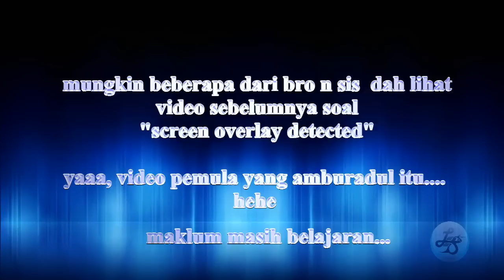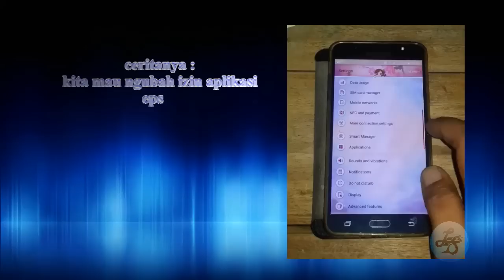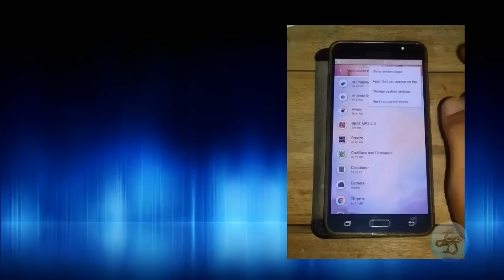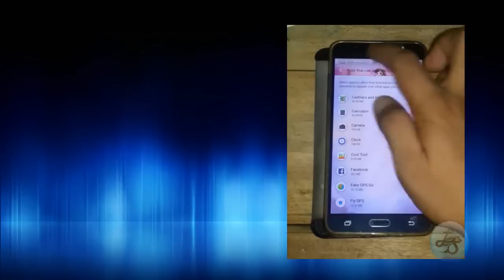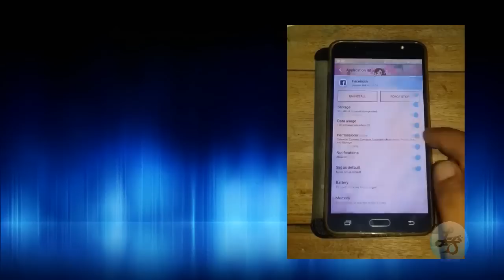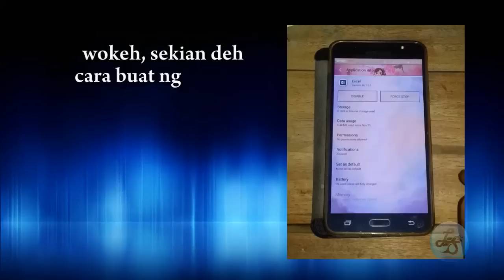cara atasi hamparan layar android 6.0 [update]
cara mengatasi hamparan layar terdeteksi android marshmallow.

sebelumnya sudah ada video untuk mengatasi perizinan aplikasi android dikarenakan hamparan layar android, namun mungkin kurang begitu di mengerti dan masih sedikit sulit di pahami, maka dari itu saya membuat kembali video mengatasi hamparan layar android 6.0 dengan lebih detail,
semoga cara ini bisa membantu,.

NB : yang tetep nga bisa coba apus aplikasi macam antivirus / battry saver nya, lalu set kembali permisionnya.

bila ada pertanyaan seputar android silahkan bisa komentar di kolom bawah ini.

leadroid sss